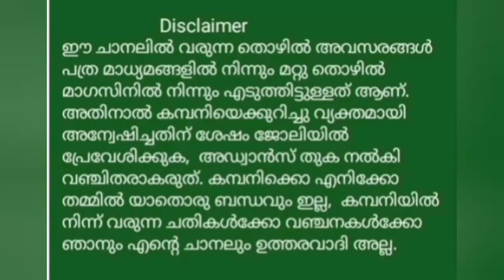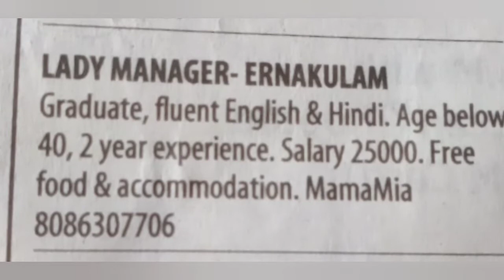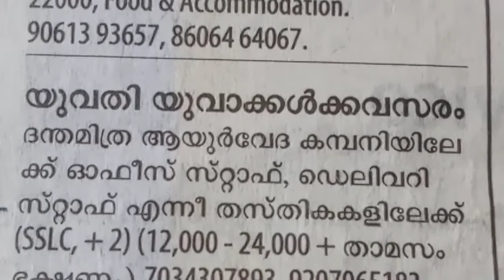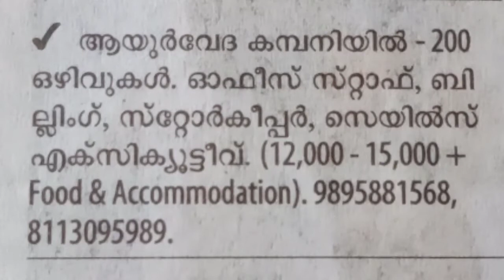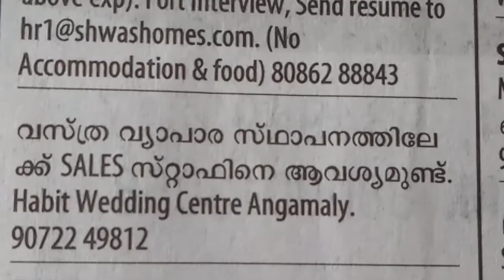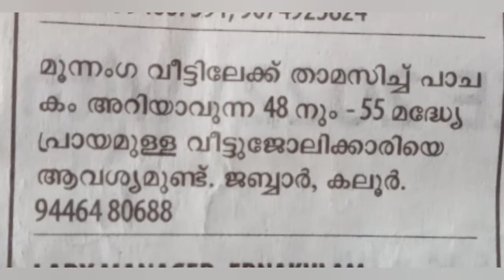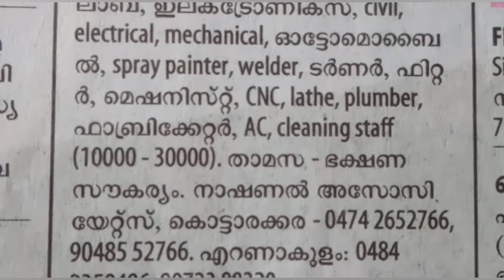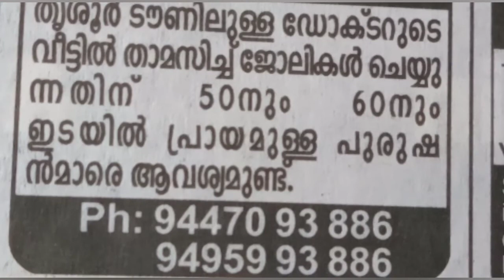Job vacancy || Job Vacancies in Kerala 2021 || Job Vacancy Malayalam 2021